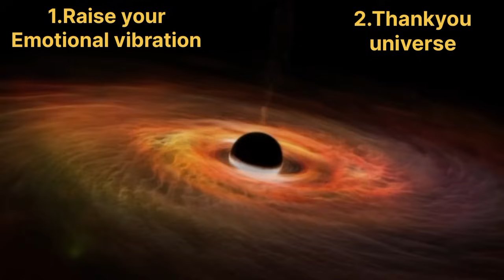2words 2mins manifestation|2வார்த்தை 2நிமிடம் பிரபஞ்சத்துடன் இணையுங்கள்| ஈர்ப்பு விதி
இதே பதிவை Background music கம்மி செய்து மீண்டும் பகிர்ந்துள்ளேன்,தயவுசெய்து அந்த வீடியோவை பார்த்துவிட்டு உங்கள் சந்தேகங்களை பதிவிடுங்கள்